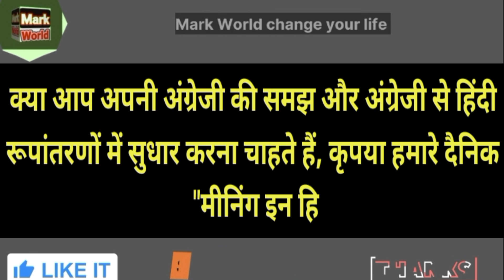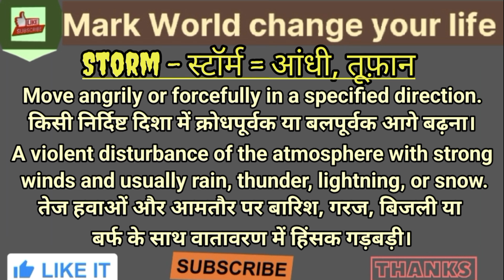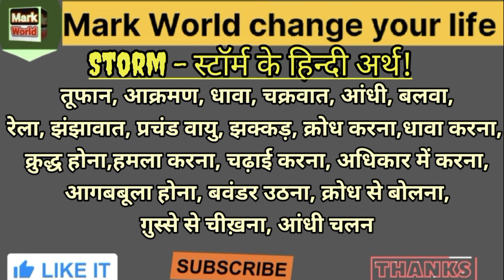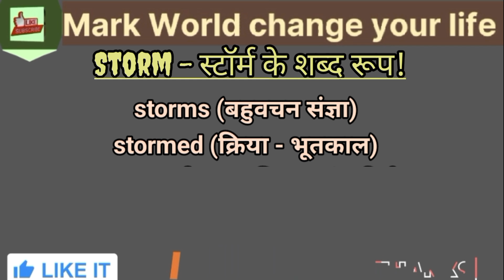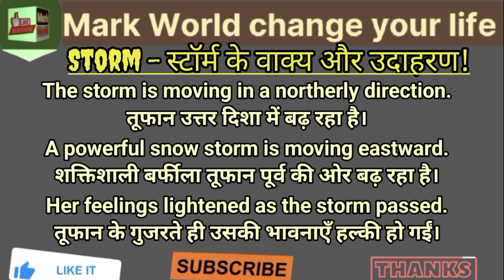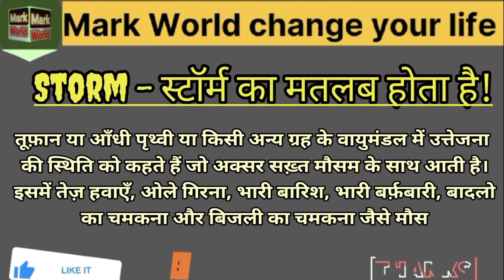Strom स्टॉर्म का मतलब क्या होता है?storm का हिन्दी अर्थ@markworld